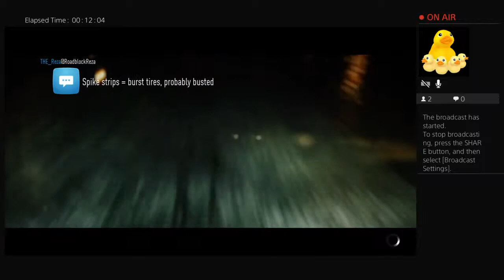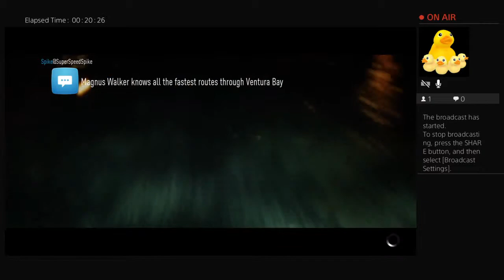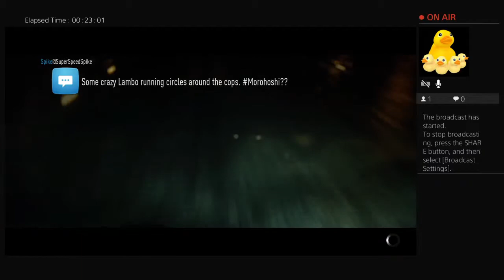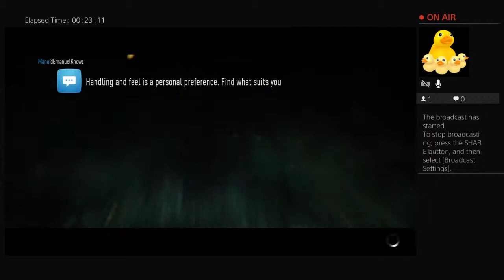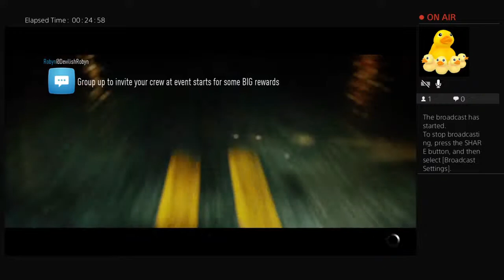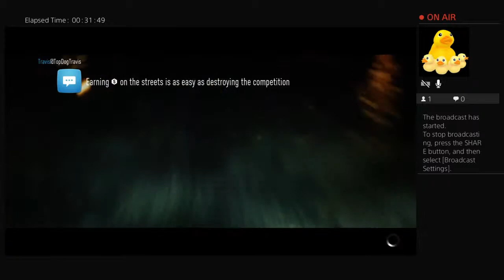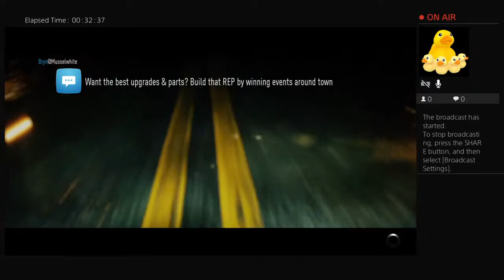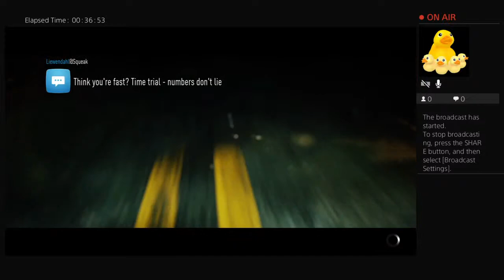Need to Pee 20 idk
I give up, just like and sub